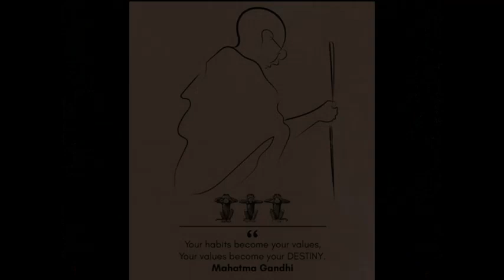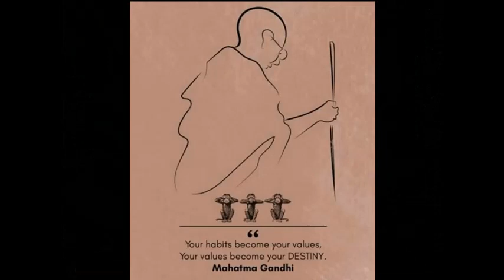14 - Experiments with Truth - Seema ku Prayaanam 2 - Episode 14